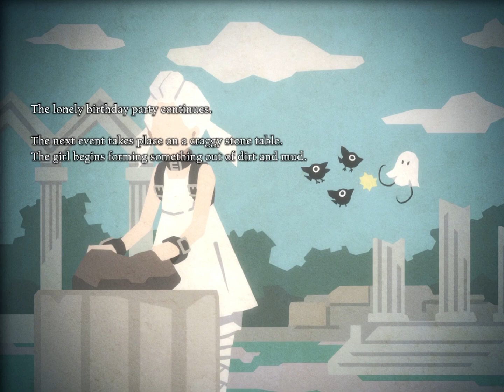🇺🇸 NieR Reincarnation - Event Story - Record: Garden of Benediction (Half Year Anniversary)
*About*
Event story of NieR Reincarnation, in the highest quality possible. These one of a kind recordings aim to provide the best cinematic experience while watching the game's stories. Every video in the series is individually edited to remove things like loading screens, fix bugs and typos, and create smoother scene transitions. Hundreds of hours of work were put into this preservation project, I hope you enjoy :)

*Tech details*
Video: 1440x1080 (4:3) 20Mbps, to capture the full artwork of the stories